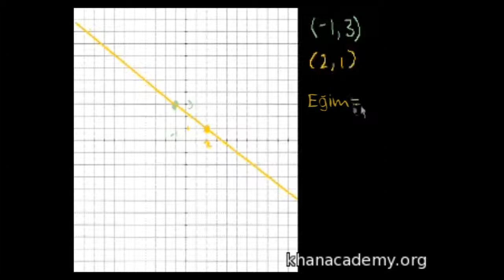Cebir: Eğim 1 (Matematik / Cebir)